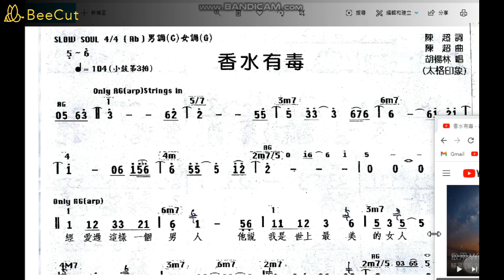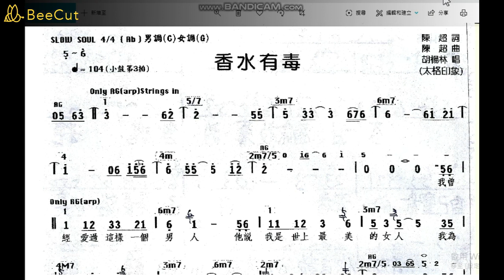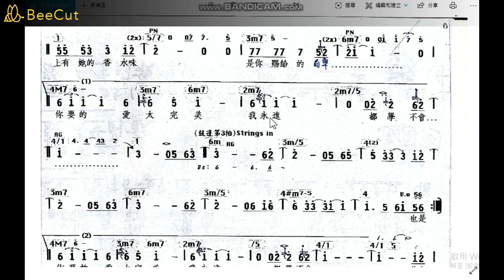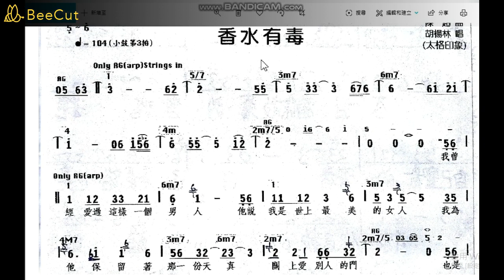【鴻一音樂教室】71 香水有毒-胡楊林-2/14